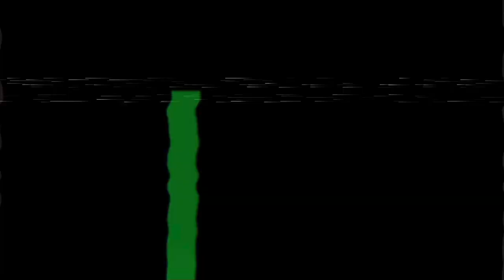Going Crackers V2 JosephBahified (Fnf Concept)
Song By @ConehatProductions
Sprites By @samuelartist2007 @Thatscrazybro45 And @pichusimperialinsanity.
Ending Image And Bg By @pichusimperialinsanity.